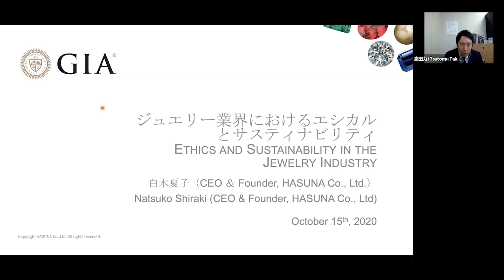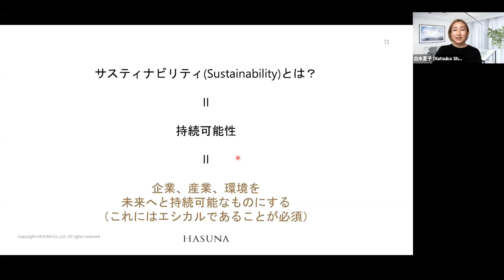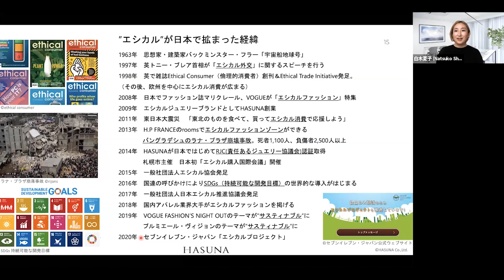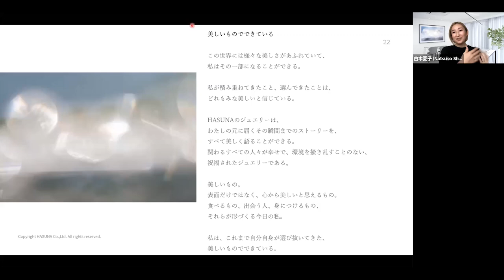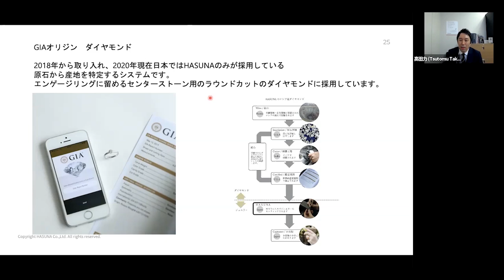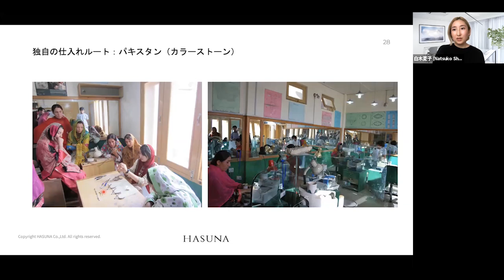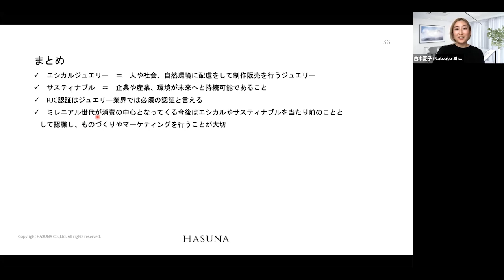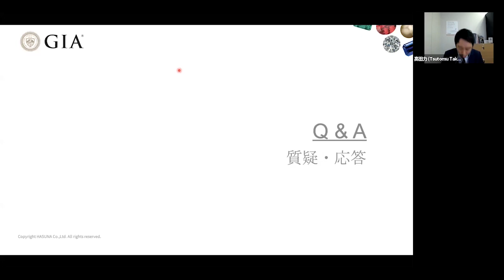ジュエリー業界におけるエシカルとサスティナビリティ | 第26回 GIA Tokyo GemFest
昨今、ファッション業界を中心にサスティナビリティやエシカルというキーワードが注目されています。世界ではミレニアル世代が消費の中心となりつつある中で、 ジュエリー業界にも今後このキーワードが欠かせないものになると予想されます。 今回のプレゼンテーションでは、サスティナビリティやエシカルに関する世界の動きやジュエリー業界におけるトレンドを、日本のエシカルジュエリーの草分けであるHASUNAの事例も含めてお話しします。

＊お話の中で、RJC認証に関して監査が2年に1回と言及しておりますが、
企業の業態や状況によって異なります。